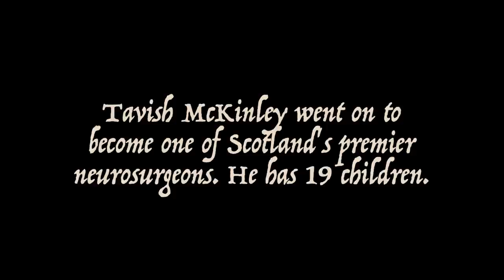A Man and His Dog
Join Tavish in this heartwarming dogumentary about the true meaning of love, loyalty, and insanity.

no. 3 from Romance sans paroles, Op. 17
composer: Gabriel Urbain Fauré
performed by Sam Chan

The Crown of India, Op. 66
composer: Sir Edward William Elgar
performed by the United States Marine Band

Ave Verum Corpus, Op. 2
performed by the Orchestra Gli Armonici

sound effects provided by freesound.org users:
manda_g, Tails1942, Dariachic, OtisJames and kgatto